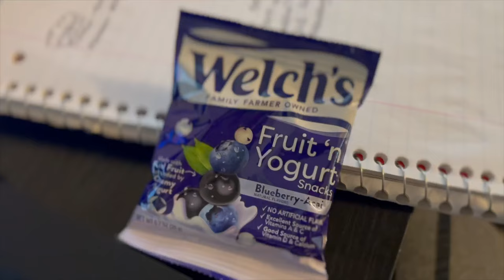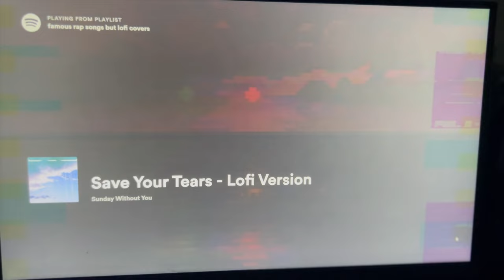What I Eat In A Day | PART ONE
Hey yall, i thought it would be fun showing what i eat in a day usually these are my go to foods right now. let me know what you think.